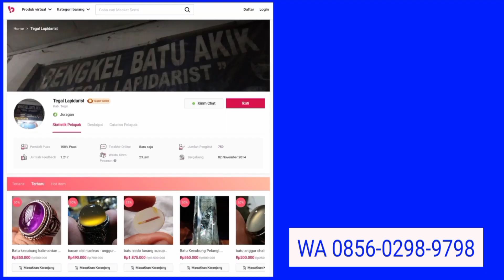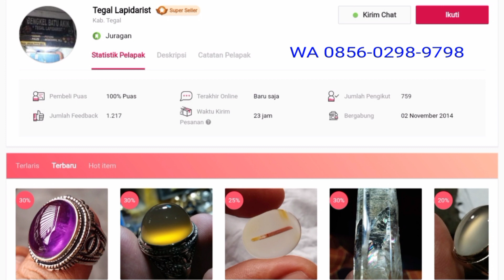Amethyst Quartz - Cincin Pria Batu Kecubung Kalimantan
Cincin Pria Batu Kecubung Kalimantan (Amethyst Quartz) dg dim 17x13x9mm est dibalut dengan cincin size 8
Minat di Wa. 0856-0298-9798